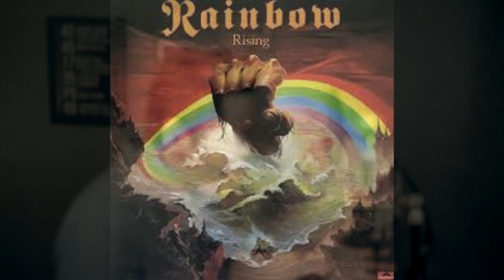Rainbow - Stargazer (cover by Bsco)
이번주 신청곡은 'Ritchie Blackmore'와 'Ronnie James Dio' 라는 두 레전드가 함께한 밴드
'Rainbow'의 명곡 'Stargazer'입니다.
이 곡이 수록된 1976년 앨범 'Rising'은  하드락의 모든 것이 담겨있다 는 평을 받는 명반이죠.
'Stargazer' 는 8분이 넘는 대곡임에도 꽉 들어차 있는 보컬과 연주로 지루할 틈이 없습니다.
덕분에 입어 떡 벌어지는 가사의 양은 덤...
일주일만에 이걸 연습하고 외우고 커버한 저를 셀프 칭찬해 봅니다요. ㅋ
곡이 매우 길고 오래된 곡이라 많이 봐주실지는 모르겠지만 ㅜ
이런 레전드곡을 또 한곡 리스트에 추가했다는데에 보람을 느낍니다. ㅎ
디오 형님에게 많이 배운 한주였네요.
그럼 즐거운 한주 보내시고 다음주에 인사 드릴께요!!

⁜Bsco를 후원하고 싶으시다면⁜
작은 정성도 감사한 마음으로 받고 채널운영에 더욱 매진하겠습니다.
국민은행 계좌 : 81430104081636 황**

신청곡 리스트(Song Request)

Jessie J - Thunder
Iron Maiden - Aces High
신해철 - 절망에 관하여
Guns&Roses - Paradise City
이하이 - 한숨
AC/DC - Thunderstruck
Sonata Arctica - Last Drop Falls
이지(Izi) - 응급실
Pearl Jam - Even flow
KCM - 버릇처럼 셋을 센다
Bon jovi - Bed of roses
Nirvana - Where do you sleep last night
Bruno Mars - Finesse
Sum41 - We're all to blame
Secondhand Serenade - Fall for you
Bon jovi - I'll be there for you
My Chemical Romance - Disenchanted
Fire House - Overnight sensation
Nickelback - Someday
Three days grace - I hate everything about you
Fall out boy - Phoenix
Stryper - In god we trust
Dokken - Alone again
Linkin Park - What I've done
몽니 - 소년이 어른이 되어
Beast in Black - Blind and frozen
Skid row - Youth gone wild
My Chemical Romance - Sleep
Honey drippers - Sea of love
Journey - Separate ways
Wild Cherry - Play that funky music
Queen - I was born to love you
넥스트 - 껍질의 파괴
Extreme - Suzi
Yngwie Malmsteen - You Don't Remember, I'll Never Forget
Warrant - I saw red
Radiohead - Creep
A-ha - Take on me
AC/DC - T.N.T
마크툽 - 오늘도 빛나는 너에게
Bon jovi - wanted dead or alive
rhapsody - emerald sword
Mr. big - Shine
Muse - Time is running out
Led Zeppelin - Rock and Roll
Queensryche - eyes of a stranger